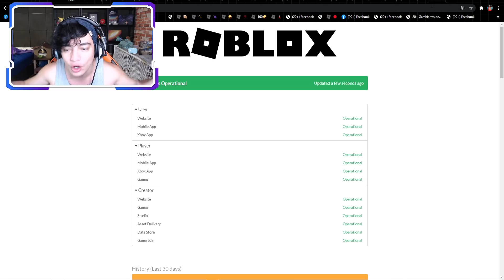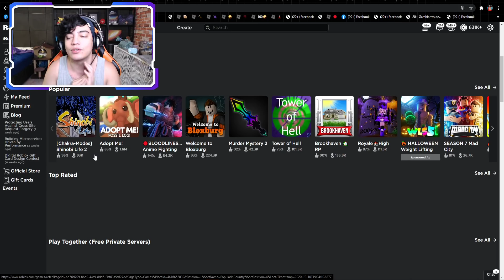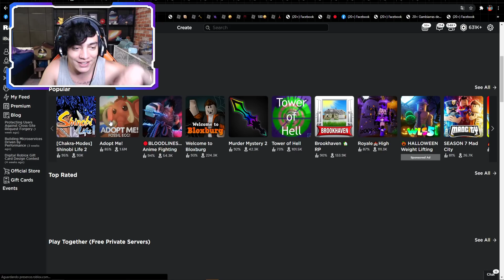ADOPT ME QUEBROU O ROBLOX!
🎥 Vídeo de Roblox todos os dias 12:00 ~ 15:00 ~ 18:00 🎥

😗 Instragram: @iBugou

🕹️ Meus Jogos:
SlipBlox
YouTube Simulator
The Piggysons